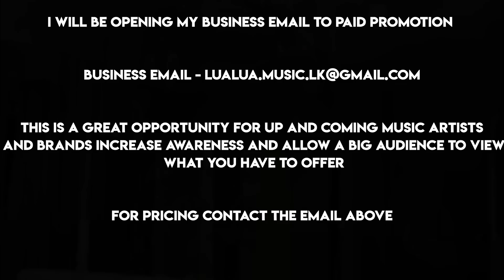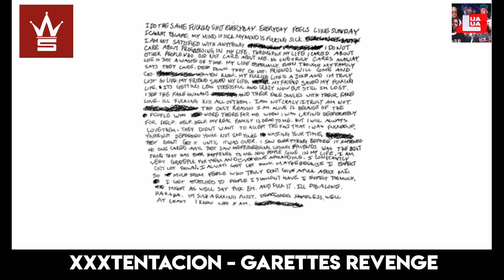WORLDSTARHIPHOP VS LYRICAL LEMONADE 2019 ! 🔥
Show some love to the video , something different to the usual you rap you lose and try not to get lit challenges